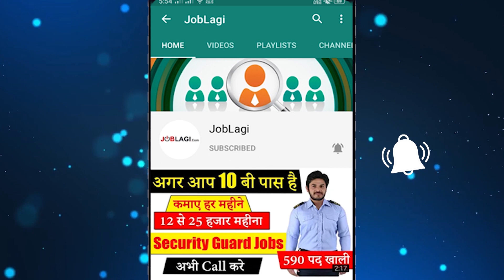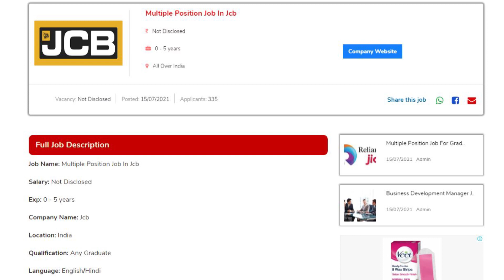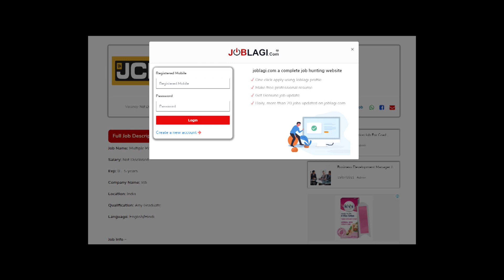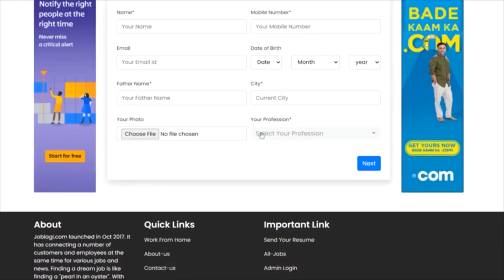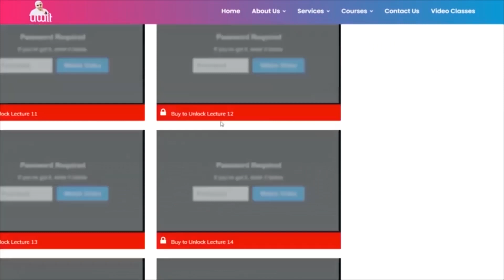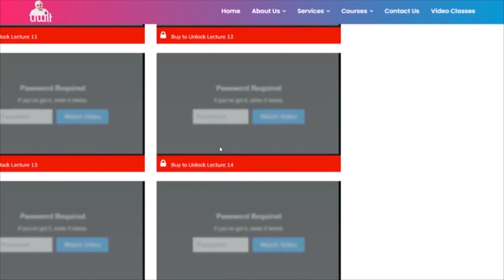JCB कंपनी में निकली भर्ती || JCB company job vacancy 2021 || Private company job || Latest job 2021